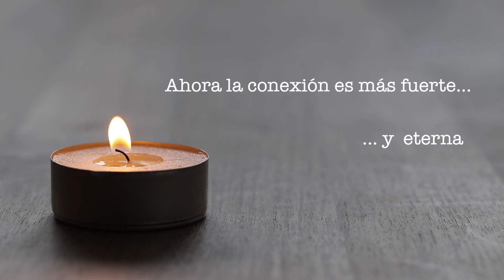Carlos Palacci - Father and Son (Cover) Original de Cat Stevens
CONEXIÓN!!
Les cuento por qué esta canción:
Solía llamar a mis Papás los domingos de cada semana para saber de ellos y contarles de mis cosas. Ese día (24 noviembre 2018) era sábado; pero me provocó repentinamente llamar a mi Papá a medio día y conversamos de manera espléndida. 😍.

Ya en la noche, antes de comenzar a cantar yo sabía que mi Papá se había descompensado a eso de las 6pm y se sentía mal. Aún así yo en Panamá tenía que cumplir con mi trabajo y lo hice.
A las 8:48 (los tres últimos números de su cédula) me llega un mensaje de @amenassar la Mamá de mi adorada @drajackelinegonzaleznassar diciéndome que no lograron reanimarlo. Mi Papá no resistió el infarto. ☹️💔
Cuando leí eso iba caminando a la tarima a cantar y por ser sábado; la gente esperaba música alegre y pachanga. Nadie sabía lo sucedido; Pero decidí cantar y la primera canción que logré cantar entre llanto imparable fue esta. fatherandson por qué? No se. Esa fue (entre tantas que nos conectan) la que me provocó cantar.
Semanas después mi Hermana @soldiaz77 me manda un capture del tlf de mi Papá donde pedía a una emisora le colocaran una canción y que me la dedicaba a mi. Adivinen cual fue... esa misma. #fatherandson .
Cómo no voy a creer en las energías?.
Hoy, a dos años de que mi Papá se haya convertido en Luz, sigo sin hallar palabras que definan lo que siento. Pero acá les comparto la canción que le canté cuando su cuerpo aún estaba calientito 😭💔.
Moraleja? No dejen de hacer lo que la intuición les dicta. Aprendan a escucharla y diferenciarla de un capricho. Pero cuando se trata de los Padres, dejen de hacer lo que sea para atenderlos, para escucharlos, y nunca dejen de decirles cuanto los aman. Porque es mejor que lo escuchen en este plano y no cuando ya se han ido.
Keys & Music Edition: @jaeerick88 muchas gracias bro por tu excelente apoyo siempre. 🙏🏽